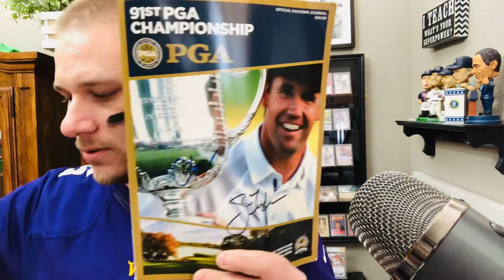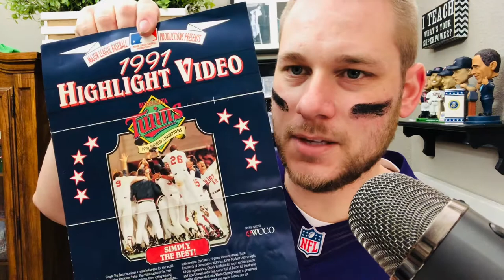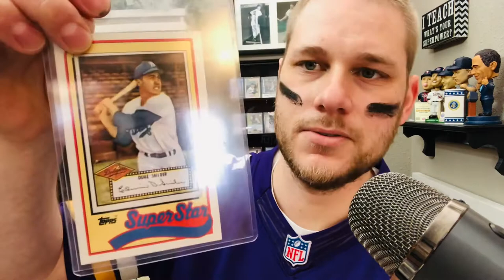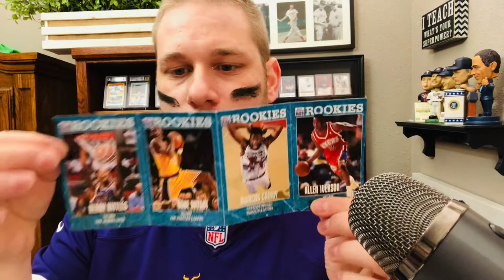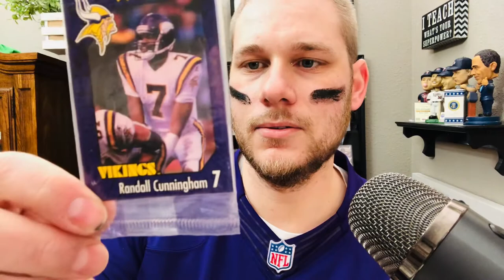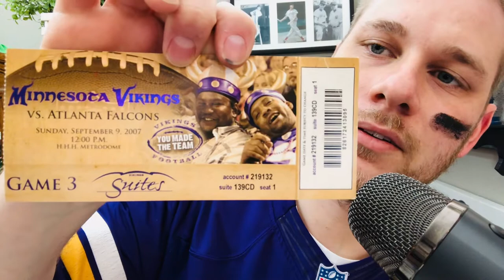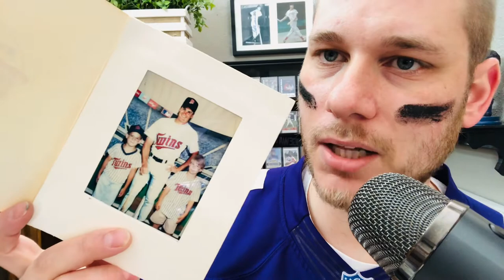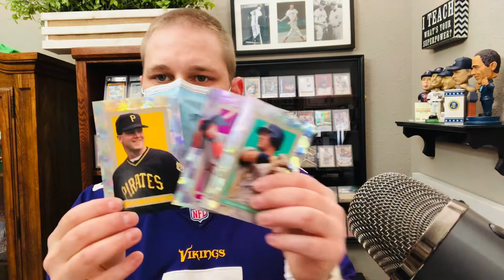Episode 21: Random Box with Dust — 2nd Giveaway MJ Watch, Twins Homer Hankie & Matt Tolbert Auto